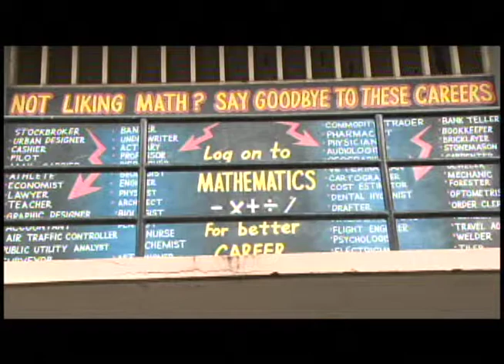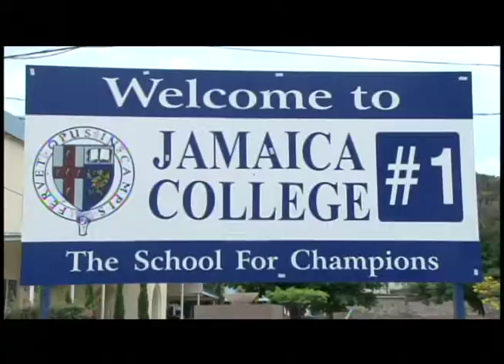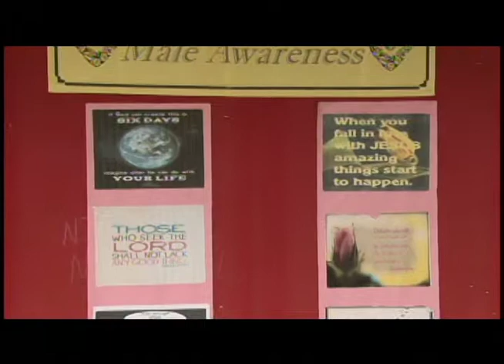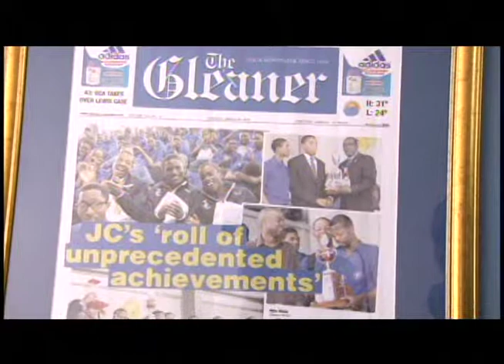In Search of Safe Schools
Since the start of 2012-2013 school year the police ceased a number of weapons from our nation's (Jamaica) students.  Live@7 on CVM TV in May 2013, visited some schools fighting to rid their institution of the scourge of antisocial behaviour.